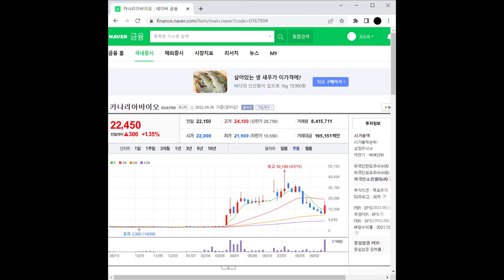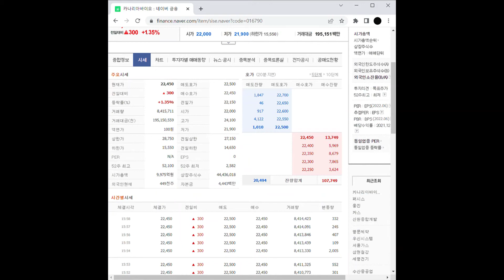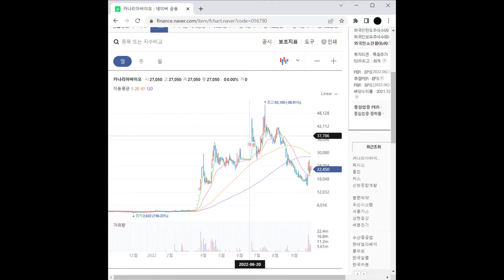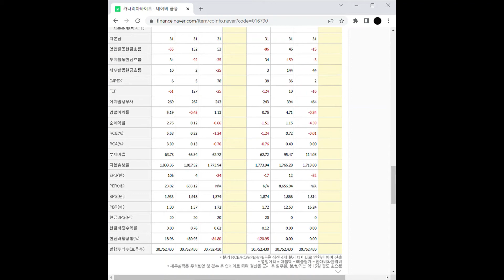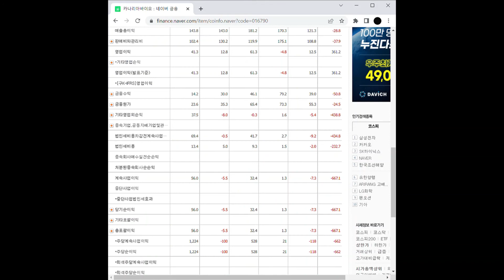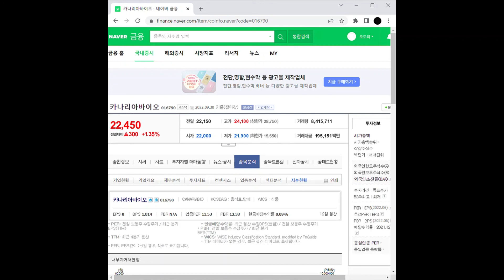ASF(돼지열병) 관련주 카나리아바이오 주가 전망 및 차트 분석